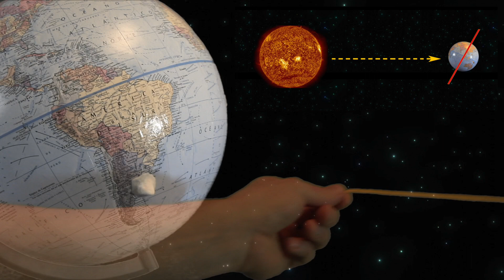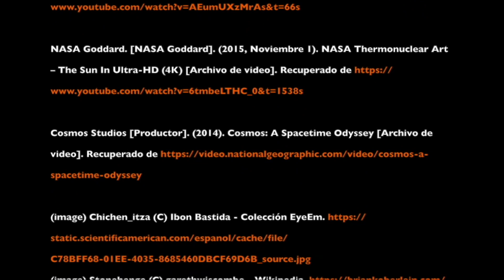Acercando el Universo Cap. 1 - Hijos del Sol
¡En hora buena! Nuestra saga "Acercando el Universo" ve la luz con este primer capítulo llamado "Hijos del Sol".

¿Cómo eran capaces los primeros seres humanos de medir el tiempo con tanta exactitud? ¿Cómo sabían cuando transcurría un año?

~~~ English ~~~

Our saga "Approaching the Universe" sees the light with this first chapter called "Children of the Sun".

How were the first humans able to measure time so accurately? How did they know when a year passed?